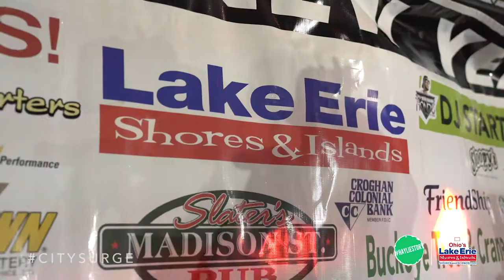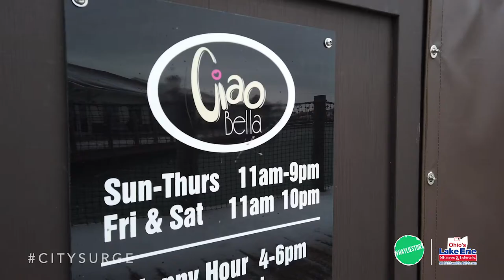4 Must-Do's at the Walleye Drop in Port Clinton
Annually the city of Port Clinton rings in the new year with Wylie Jr. during the Walleye Drop. Here are 4 must-do's when attending the Walleye Drop:
 0:00 - welcome
1:11 - Minnow drop - Must-Do 1
1:44 - Grab dinner at local restaurant - Must-Do 2
1:57 - Participate in games and dancing - Must-Do 3
2:28 - Watch Wylie Jr. and count town to the new year - Must-Do 4
3:13 - Stay at the Fairfield Suits in Port Clinton - Bonus

Event Features:

Kristina W. - Event Chair for Wylie Walleye Foundation
Gabby’s Princess Parties
DJ Hondo
Wall-EYEs
Minnow Drop
Downtown Port Clinton

and follow @hayliestory.citysurge on Instagram & Facebook.

Hayliestory and Zak Films